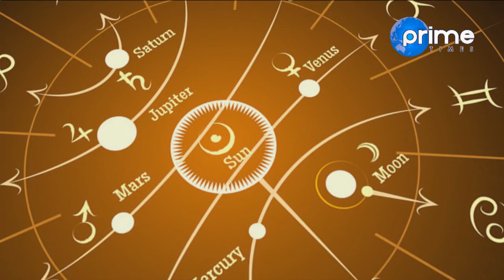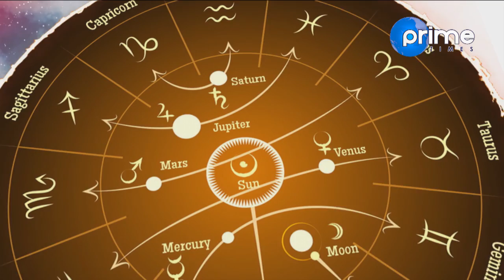ज्योतिष दर्पण | आफ्नो प्रेम, वैवाहिक सम्बन्ध , शिक्षा ,स्वस्थ बारे थाहापाई राख्नुहोश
Program: ज्योतिष दर्पण
Presenter: पंडित रुद्र नाथ आचार्य